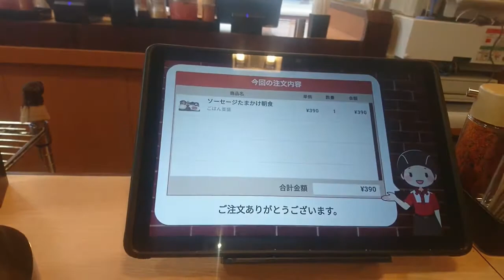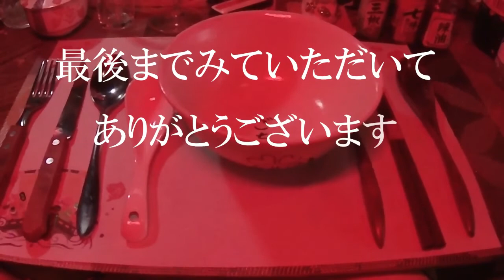◇朝ごはん◇ ソーセージたまかけ朝食 【すき家】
すき家さんで朝ごはん、ソーセージたまかけ朝食いただきました。

ソーセージたまかけ朝食
390円

すき家
長浜IC店